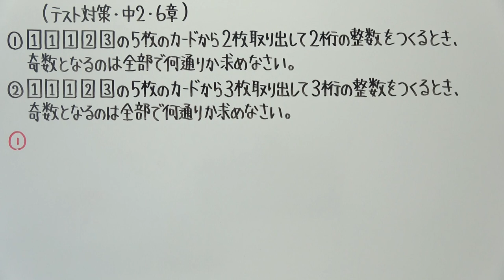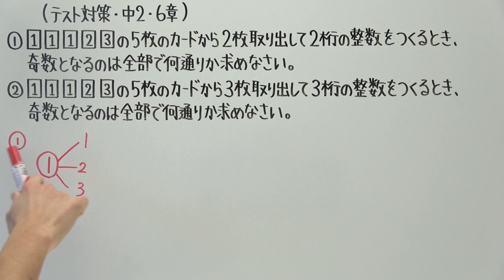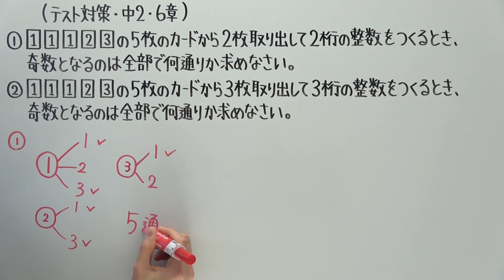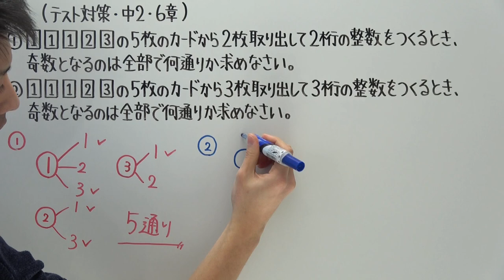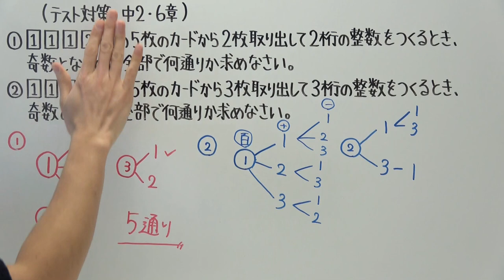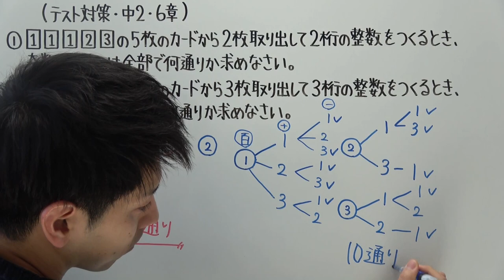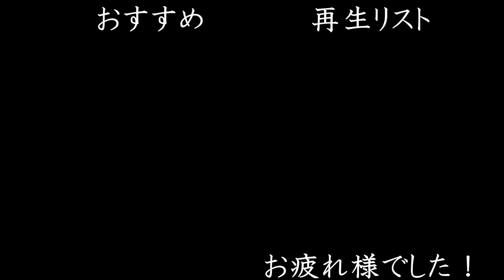【テスト対策 中2】6章-1